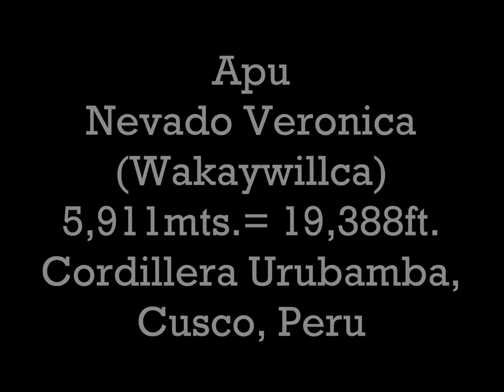Climbing Nevado Veronica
Climbing Nevado Veronica (5,911mts. = 19,388ft.) in the Cordillera Urubamba, Cusco, Peru on April 20th, 2013